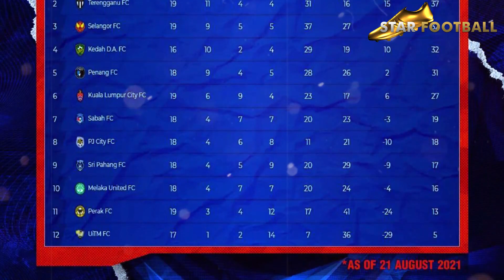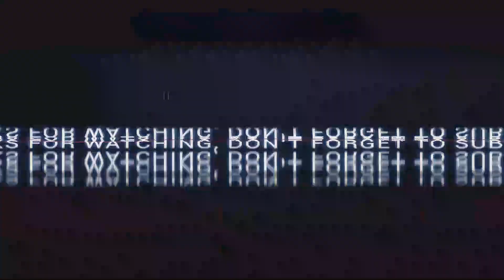TAMPIL STYLISH DARI BANGKU CADANGAN‼️Syahrian Abimanyu Selangkah Lagi Angkat Trofi Liga Malaysia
Syahrian Abimanyu Debut
Syahrian Abimanyu JDT
Debut Syahrian Abimanyu JDT
Skill Syahrian Abimanyu JDT
Abimanyu vs Petaling Jaya FC
Benjamin Mora Beri Kesempatan Bermain Abimanyu
Pelatih JDT Puji Penampilan Abimanyu
Petaling Jaya FC vs JDT
Highlight Petaling Jaya FC vs JDT
Liga Malaysia 2021